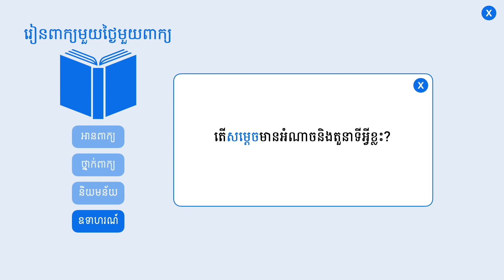សម្ដេច | ពន្យល់ពាក្យសម្ដេច រួមជាមួយឧទាហរណ៍ប្រើពាក្យសម្ដេច | Khmer Word of the Day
⭐ រៀនពាក្យខ្មែរមួយថ្ងៃមួយពាក្យ:

សម្ដេច (នាម)  លោកអ្នកមានបុណ្យមានអំណាចធំ